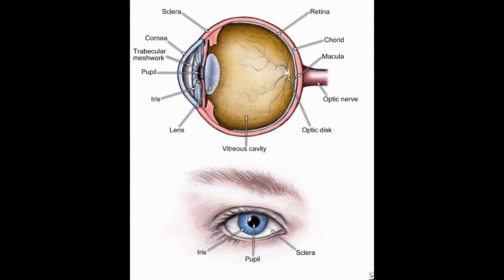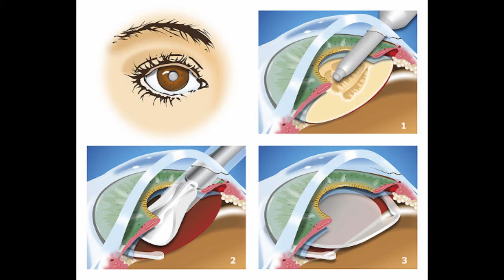Cataracts/ඇසේ සුද මතුවීමේ රෝගය/ how it happens/ causes/symptoms/ treatment/ sinhala/ how to prevent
Cataract is the clouding of the lens of the eye which leads to a decrease in vision which often develop slowly and can affect one or both eyes. Symptoms may include faded colors, blurry or double vision, halos around light, trouble with bright lights, and trouble seeing at night. Be aware ans avoid it.